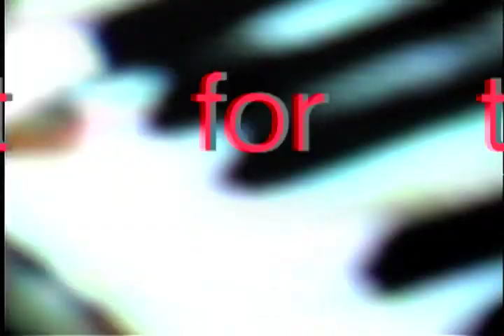JULIAN KABZA : " M E T A M O R P H O S I S - # 2 - For Kate Mcgarrigle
2009 short variant of unfinished sound text video.